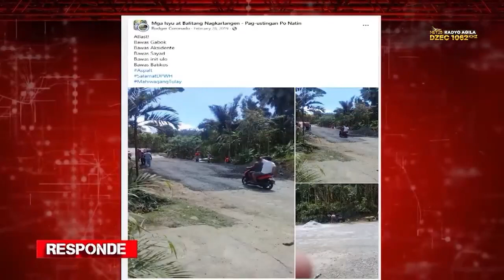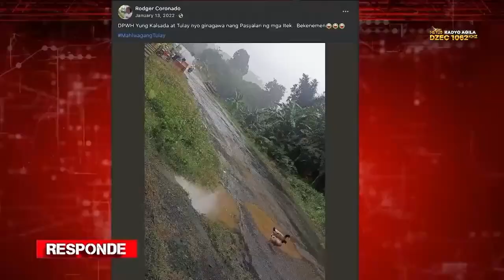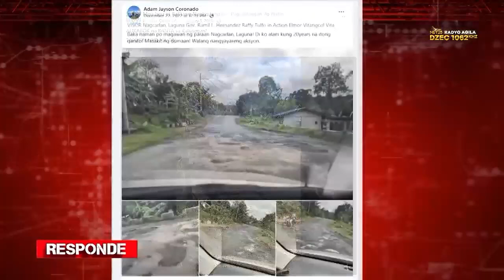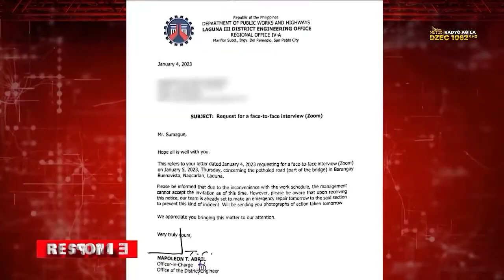Kalsada sa Nagcarlan, Laguna perwisyo ang dulot sa mga residente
Bakit ba pabalik-balik ang sira sa ating mga kalsada? Iyan ang malaking tanong ng mga Taga-Nagcarlan sa kanilang problema sa mga daanan. Dahil ang ginawang kalsada hindi pa man nagtatagal ay sira na naman. Alamin kung paano ito nirespondehan sa ating Mission Accomplished.

Mabilis, malakas, pumapagaspas!